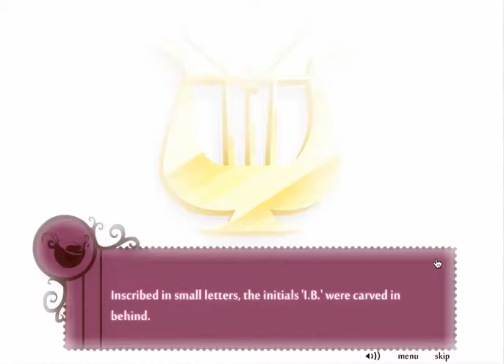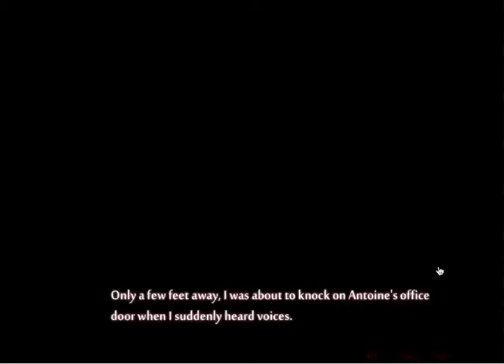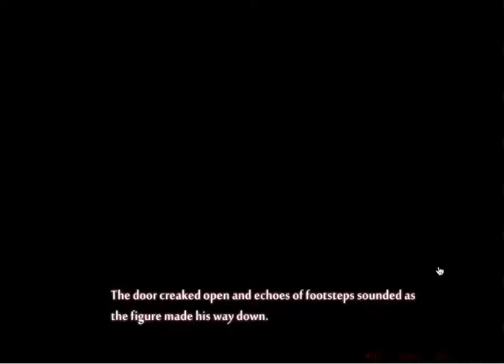Cafe Rouge III - Antoine's path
Just decided to share with you guys, Enjoy~ ;)

To get this end code, trigger the action :"Ask about Demian"